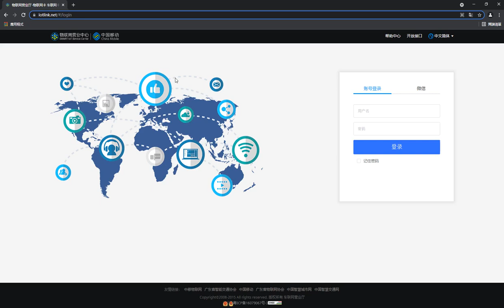WhatsGPS- change languages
A tutorial about how to change languages